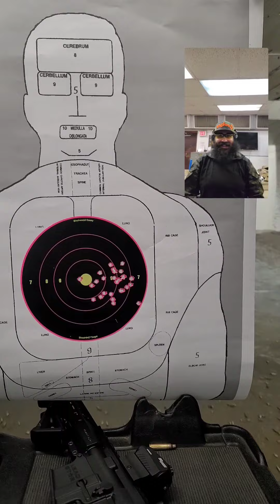THE TIME ⏲️ IS NOW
ALWAYS ON POINT 👉